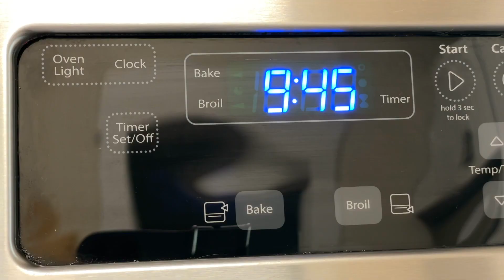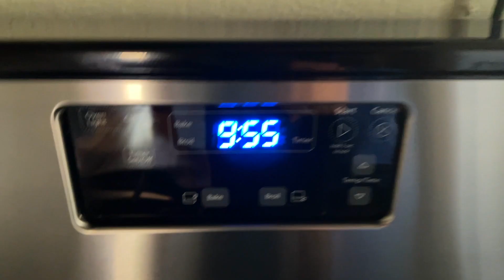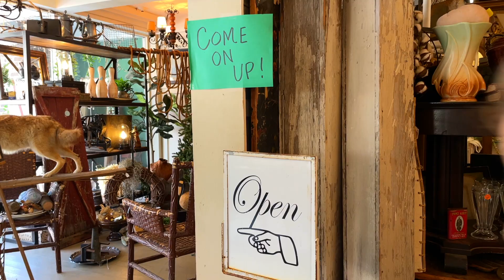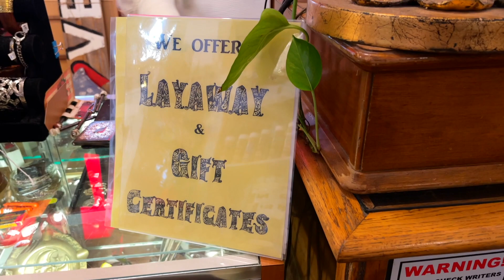Antique shopping with people I met on the internet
This is what a weekend getaway with your wife looks like when you have friends you met on the internet that also like to visit antique stores.

ABOUT ME:

It seems all the family vlog channels I’ve seen are people in their 20s and 30s raising babies and toddlers. Meanwhile, I’m over here at what many would call the “halfway point.” I’ve been married for over 25 years, trying to do my best to raise teenagers, and there’s a wide range of thoughts and emotions to work through every day. It’s probably unreasonable to call this a midlife crisis, but whatever it is, I’m documenting it here on YouTube.

Samson's Buzzcut - GRIDKIDS
Synergy - PALA
Muffins - Dresden, The Flamingo
Spring Street - Wayfair